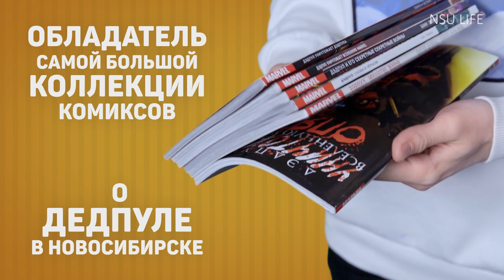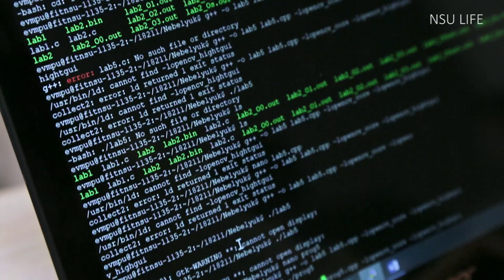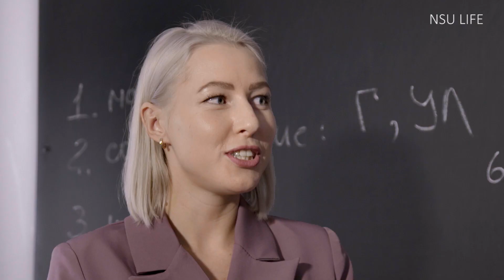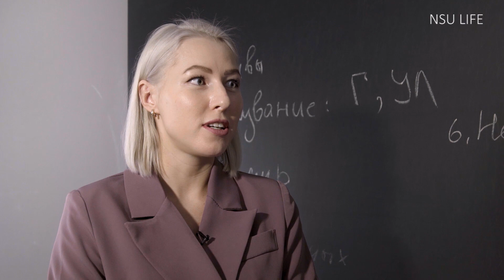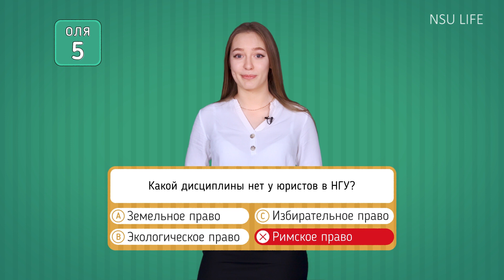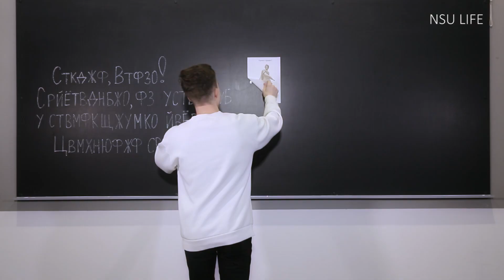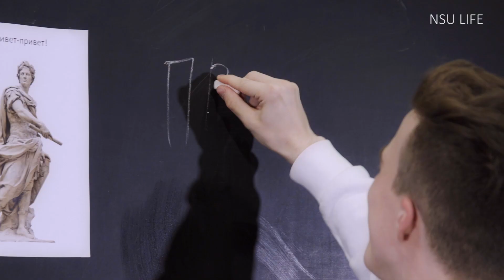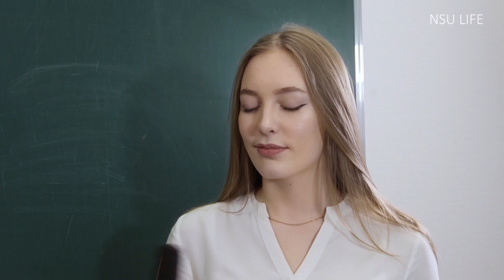Факультет по обмену. Программист vs Юрист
Вот уже пятый раз« Факультет по обмену» сталкивает между собой двух студентов разных направлений. В этом выпуске на наш ринг выйдут программист и юрист. Скорее запускай видео, и ты узнаешь, найдёт ли Оля преступника и разгадает ли Артём секретное послание. Маленький спойлер: это самый мимимишный выпуск первого сезона. Чтобы узнать почему, просто нажми Play